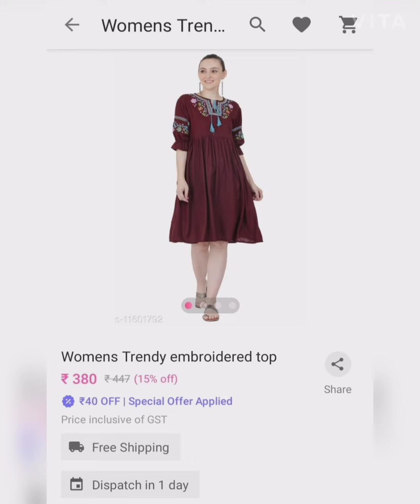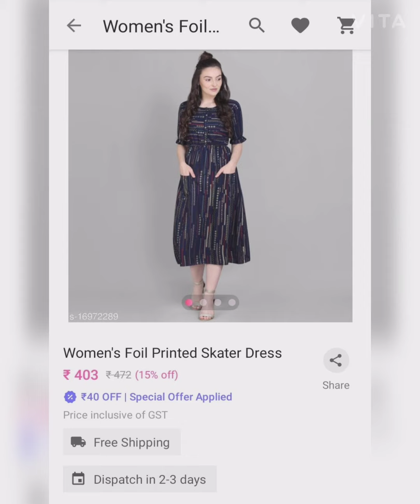Helan of Sparta Meesho dress Collection's part-2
👗 Dress

M:- Meterial

💰 Price

🌈 Colour Options

🔢 Dress Code No